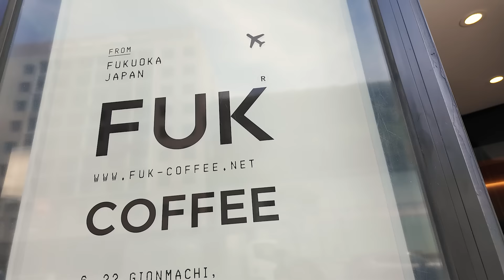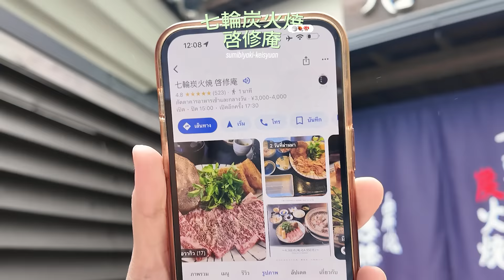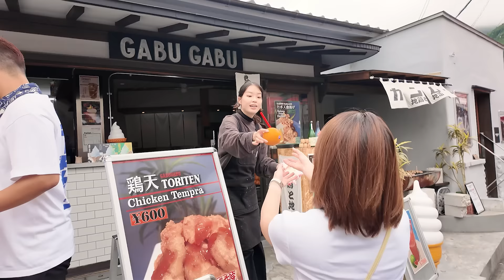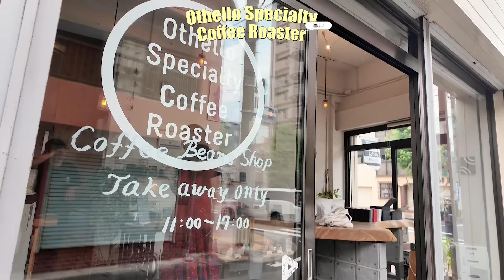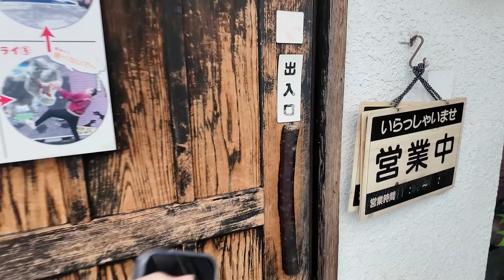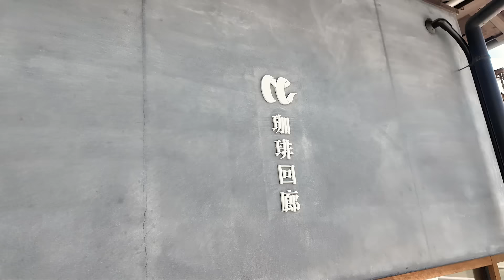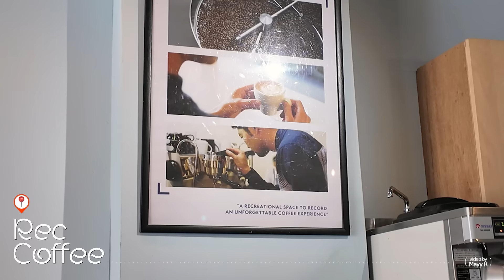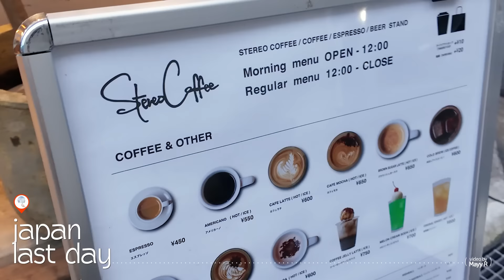ตะลุยกินเที่ยวญี่ปุ่น ♡ คิวชู•ฟุกูโอกะ•เบปปุ•คุมาโมโตะ ทริปเดียวเที่ยวครบ! 🇯🇵 | MayyR in Japan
เมอาพาเที่ยว วันนี้จะพาทุกคนขับรถเที่ยวแบบ road trip ที่เกาะคิวชูประเทศญี่ปุ่น ทริปนี้จะพาทุกคนไปเที่ยวที่เมืองฟุกุโอกะ คุมาโมโตะ เบปปุ โออิตะ ยูฟูอิน คลิปเดียวพาเที่ยวหลายเมืองมาก พร้อมพาไปตะลุยกินอาหารญี่ปุ่น คาเฟ่ญี่ปุ่น สตรีทฟู๊ด กาแฟ เค้ก รวมถึงอาหารพื้นเมืองของญี่ปุ่นอีกด้วย ที่สำคัญคลิปนี้พาขึ้นภูเขา mt. Aso ด้วยนะ บรรยากาศดีมาก ถ้าพร้อมแล้วไปดูกัน